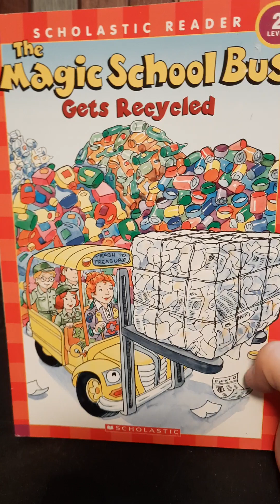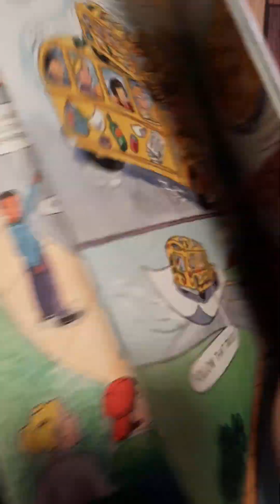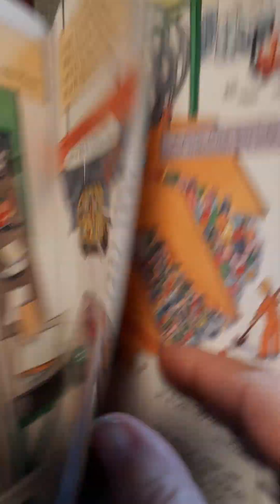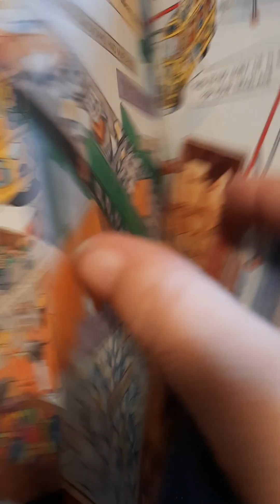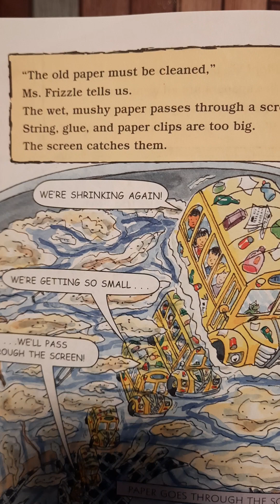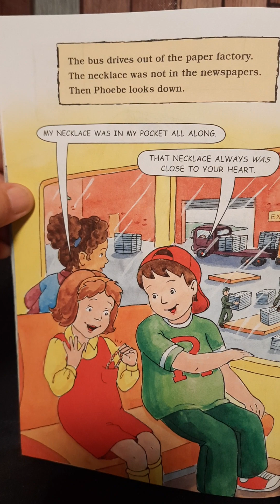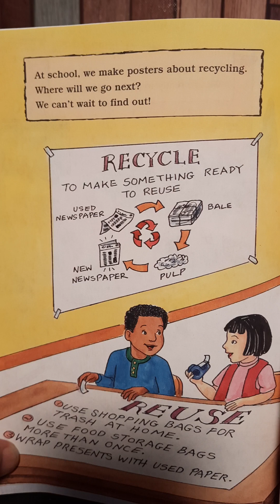The Magic School Bus Gets Recycled by Anne Capeci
The Magic School Bus Gets Recycled by Anne Capeci. Illustrated by Carolyn Bracken. Read aloud by Jay. @ReadingwithMsJay  and @Ms.JayReading